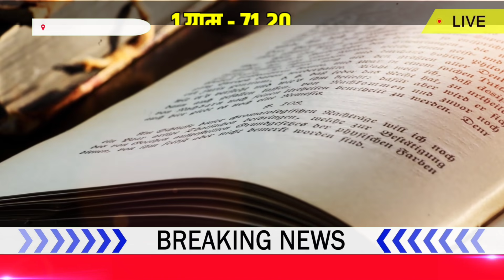26 मई 2021, aaj sone ka bhav || Gold rate Today || Gold price today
24 May 2021, aaj ka sone ka bhav ।। Gold rate today ।। gold price today ।। sone ka bhav aaj ka

सोना कब सस्ता होगा 2021 में

Sona kab sasta hoga, sona ka kya bhav hai, sone ka rate, sona , gold, gold news, gold update,

Search key:

1. Gold and silver price,
2. Aaj ka sone chandi ka bhav kya hai,
3. Today silver rate,
4. Today gold rate,
5. Today gold price,
6. Today gold price,
7. What is the price of gold today,
8. What is the rate gold silver today,
9. Petrol diesel rate today live,
10. 22, and 24, carrat gold rate,
11. Silvers p4
12. Aaj sone or chandi ka bhav,
13. Today gold rate,
14. Today silver rate,
15. Today sona chandi rates,
16. Today sona chandi rate,
17. Today gold price india,
18. Today gold price in all over india and city,
19. Gold rate price today,
20. 1 kg chandi ka rate,
21. 1 kilo chandi ka rate,
22. 10 gm sone ka bhav,
23. 10 gm gold price today,
24. 1 kilogram chandi ka rate,
25. 1 kg chandi price,
26. Silver price today in india,
27.  24 May 2021 Today gold rate,  24 मई 2021  aaj ka sone ka bhav ! Gold price today ! Gold rate today, Aaj sone chandi karane bhav